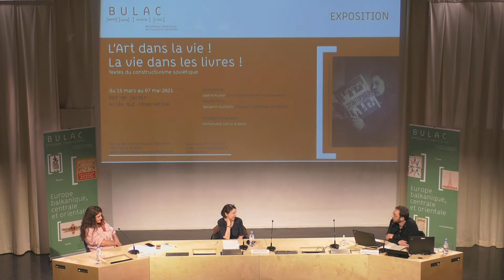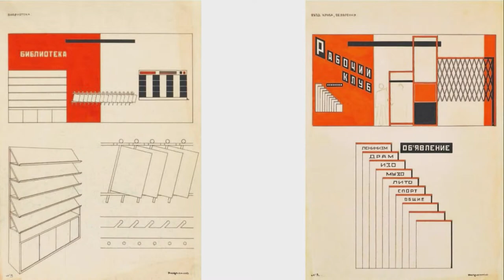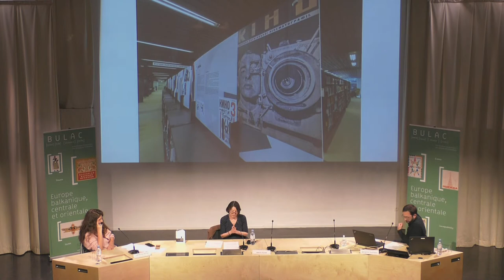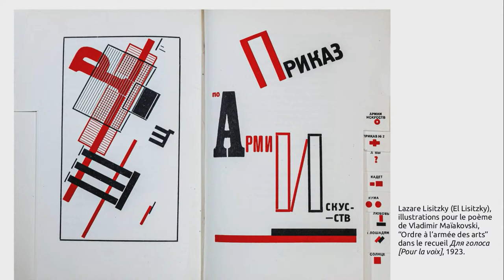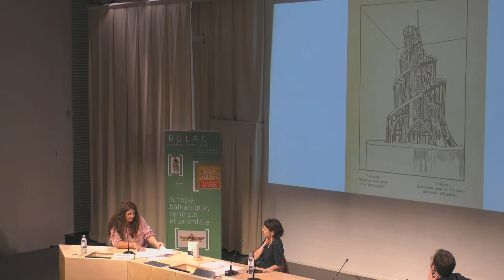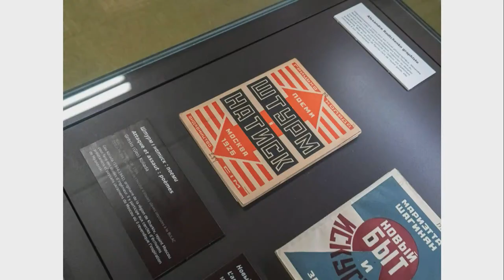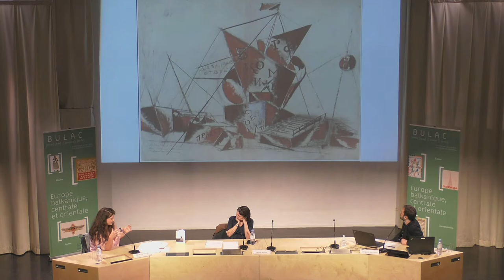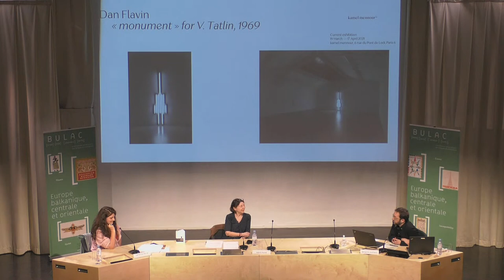Traduire les avant-gardes soviétiques un siècle après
1er avril 2021 : il y a 100 ans, jour pour jour, que le terme constructivisme est apparu dans l’espace public et que le Groupe des constructivistes s'est constitué officiellement, à l'issue d’un débat à l'Inkhouk (Institut de la culture artistique), institution issue des soviets d'artistes nés pendant les révolutions russes.
Pour cet anniversaire, en écho à l'exposition « L'Art dans la vie ! La vie dans les livres ! », la BULAC propose une rencontre qui examine les enjeux de la traduction des textes théoriques des avant-gardes soviétiques. Cette programmation prend pour point de départ deux parutions aux Presses du réel-Centre Pompidou : « Et pourtant elle tourne », la première édition française d'un manifeste essentiel de l'art moderne de l'écrivain, poète et journaliste russe, Ilya Ehrenbourg, et l'anthologie « L'Art dans la vie ! Textes du constructivisme et du productivisme russes » (à paraître en 2021).

Prolongez cette exploration du centenaire du mouvement constructiviste sur notre carnet de recherche, avec une sélection de lectures et de ressources en ligne